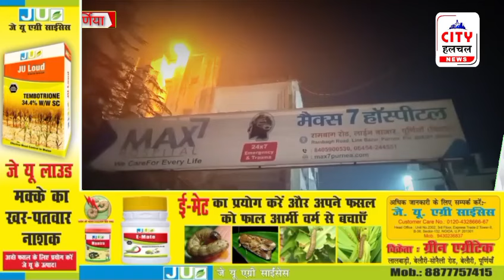रामराज्य में अररिया में मुखिया को गोली से भुना@cityhalchalnews4885